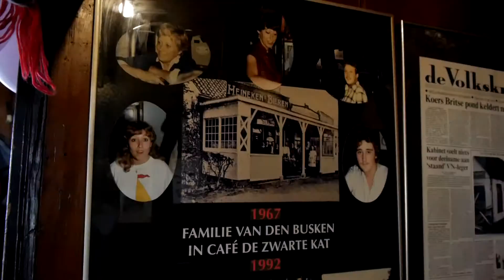Eigenaar roemrucht café De Zwarte Kat stopt ermee en laat een leegte achter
Verslag, camera & montage: Robbert Bianchi 2017

Na 41 jaar houdt eigenaar Jack van den Busken ermee op. Voor de vele stamgasten van het roemruchte café De Zwarte Kat in Ouderkerk aan de Amstel is dat slecht nieuws. Zij moeten nu op zoek naar een nieuwe zuipkeet.
De Zwarte Kat is in de omgeving van Nes, Ouderkerk en Amstelveen een begrip. De bruine stamkroeg heeft een historie die teruggaat tot in de zeventiende eeuw, toen er op deze plek al een bierbeschooierij In De Kat was gevestigd.

Pensioen
Maar aan deze geschiedenis komt nu een einde, want eigenaar Jack vindt het wel mooi geweest. Het gebouw uit 1880 staat op instorten en bovendien heeft Jack geen opvolger. Hij wil met pensioen en daarom verkoopt hij zijn grond.

"Ik heb veertig jaar lang geprobeerd om het iedereen naar zijn zin te maken, maar het is nu tijd om aan mezelf te denken", aldus de 61-jarige kroegbaas.

Grote familie
De vaste clientèle kan het besluit van Jack wel begrijpen, maar is er allerminst blij mee. De stamgasten moeten nu op zoek naar een nieuwe zuipkeet. "En dat zal niet meevallen", vertelt vaste bezoeker Gert-Jan. "Er is nergens zo'n kroeg als deze in de omgeving". Ook bezoeker Frank ziet het somber in: "We doen het hier met zijn allen, het is een grote familie."